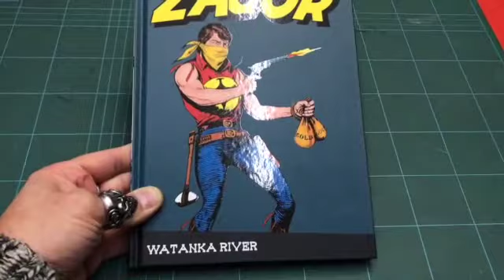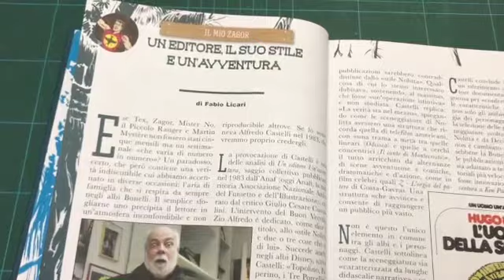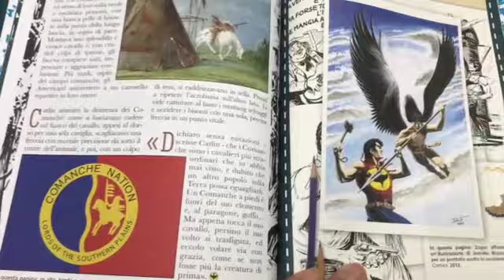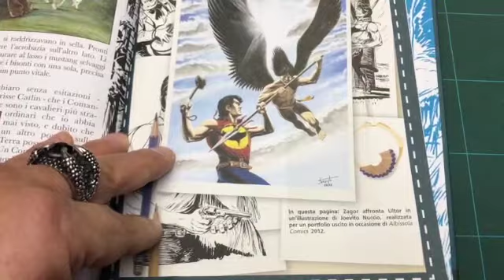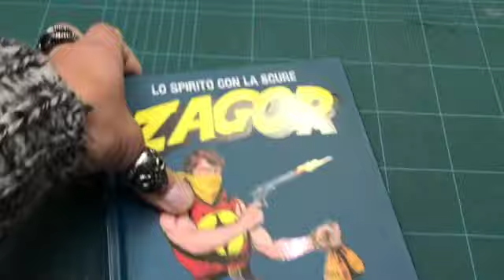ZAGOR FAN TV: ANTEPRIMA ZAGOR CDS/GDS N 63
WATANKA RIVER